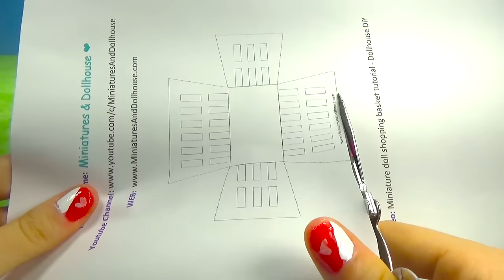Miniature supermarket shopping hand basket tutorial DIY - YolandaMeow♡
Enjoy creating a mini shopping basket as the real ones that you use when buying items in the supermarket ♡

(WARNING: Please, do not make this video without adult supervision.)

♡ Tips: when you cover it with nail polish and let it dry completely is pretty solid , but if you want to make it even stronger can cover it with another layer more or use a piece of thick cardboard instead of foam.